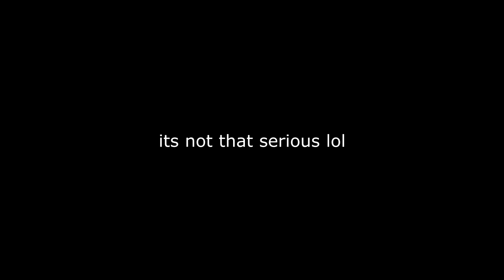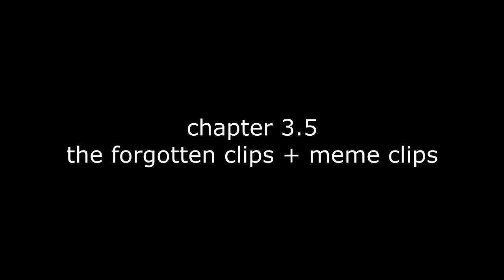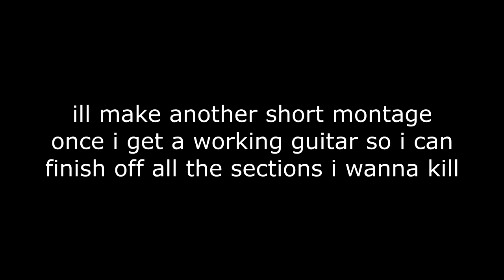Clontage III - The Destruction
i had to make a 3rd montage at some point i guess.

even tho this is being released early because of my guitar breaking, this montage is twice as long, and no doubt 10 times better than the last one. with first evers, tied clips, and completely unknown sections, this montage is the best i could possibly do to show off my improvement as a player.

better at every pattern, better at strumming, better at sliding, faster, and better than ever, i hope you enjoy the months of work i put into this. please drop a sub if you havent already, and please like the vid if you enjoy it, im working hard af to make this content lol.

again, giant shoutouts to ian and mason for pushing me to be the best player i can be, yall are amazing.

enjoy the montage yall

[un] = unmodded silicon

TIMESTAMPS:

INTRO: 0:30

filler - 2:17

~-CHAPTER 1: LETS GET STARTED-~

synth solo c 260% (swim to the moon) [un] - 2:46
offer solo 150% (offered eruption) - 2:55
eruption solo 120% (offered eruption) [un] - 3:11
uh i-l 150% (uh) [un] 3:40
oh mother pls-ohh plsss 140% (closer underchart) [un] - 4:01
oh my gawd 140% (closer underchart) [un] - 4:19
color solo (dix mille) [un/standing up] - 4:30
solo 2c-relax (open window vgh) [un/hard] - 5:04
solo 2 125% (moonstone) [un] - 5:28

ian intermission: 5:47

~-CHAPTER 2: SOME SKILL I GUESS-~

brutal c 165% (ideas 3) - 6:00
brutal d (ideas 3) - 6:07
solo c-end (event horizon) - 6:19
outro 165% (crazy ch song) - 6:49

DID I MISS SHOW INTERMISSION: 6:58

solo f (supernovae) - 7:28
full solo 175% (veiny dicks) - 7:54
full solo 140% (the wtf song) - 8:12
system malfunction-end 120% (ode to adohu) - 8:38
solo 2d-2e 135% (patterns 4+ 90bpm) - 9:17
trade off  g-h 145% (synth battle vs venomwave) - 9:32
full solo 120% (everlasting emotion) [un] - 9:41
powerpill solo 2b 200% (pacman wizard) - 10:05

jakeb intermission: 10:15

~-CHAPTER 3: TRYING A BIT MORE-~

outro 120% (demons 2 overchart) - 10:27
insane b 140% (arctic fire 3) [no sliding] - 10:38
holy sh*t solo 160% (illogical) - 10:49
sun tan lotion b (trick corkscrew) - 10:53
color solo 125% (dix mille) - 11:02
solo e (supernovae) [mirror mode] - 11:27
solo f (supernovae) [mirror mode] - 11:45
solo e 110% (supernovae) - 12:08

~-CHAPTER 3.5: THE FORGOTTEN CLIPS-~

solo f rb trill fret strumming (supernovae) - 12:42
full intro 170% -8 (action classical inc) - 12:47
pattern 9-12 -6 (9 patterns of eternal pain) - 13:01
murderous solo b x chords -1 (soulless 4) [all strums] - 13:19
outro solo b 175% -1 (dig it) - 13:24

unrecorded clips: 13:33

~-CHAPTER 4: HERE COME THE BIG BOYS-~

ultimate morning solo++ (nocturnal keys 4) - 14:01
solo 2-8 (this went too far) - 14:29
full solo 110% (consequences) - 14:38
full drop 1 (monster dotexe) - 15:02
BRUTAL D 125% (IDEAS 3) - 16:15

outro: 16:35